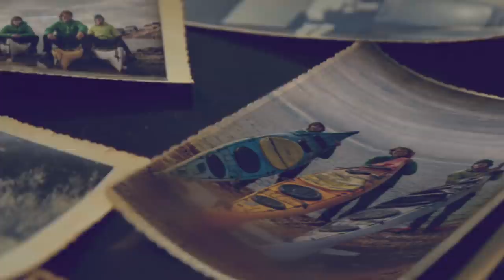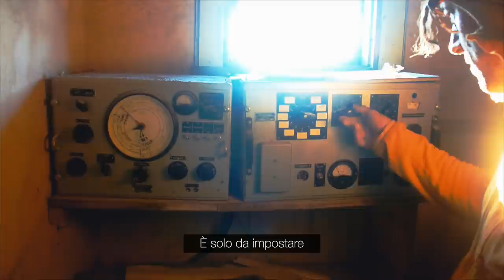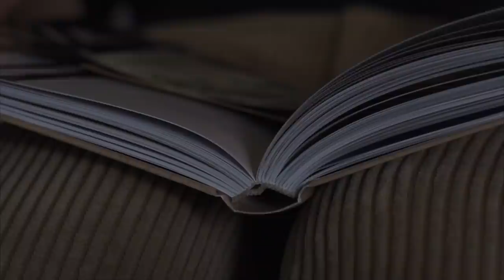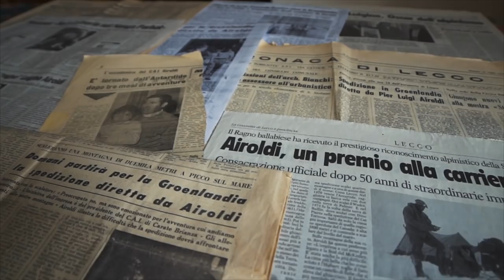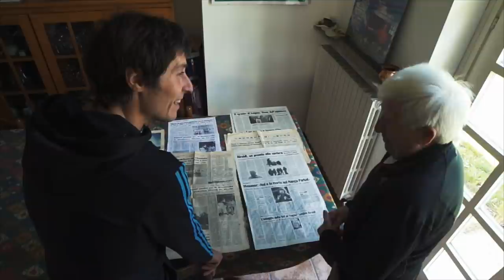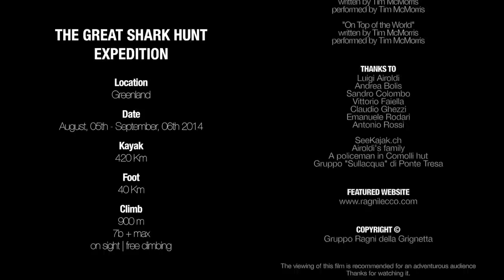The Great Shark Hunt - Climb and kayak in Greenland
• con Matteo Della Bordella, Silvan Schupbach, Christian Ledergerber e Luigi Airoldi

• Regia di Filippo Salvioni

• Story Concept:
420 chilometri in kayak, 50 chilometri a piedi e una parete di 900 metri da scalare in arrampicata libera.
Nell'estate 2014 il ragno Matteo Della Bordella si unisce agli amici svizzeri Silvan Schupbach e Christian Ledergerber per un' avventura in puro stile by fair means, nella selvaggia Groenlandia orientale.
I tre ragazzi partono da Ittoqotormiit, piccolo villaggio situato all'inizio del fiordo Scoresby Sund, e in totale autonomia, raggiungono dopo un lungo avvicinamento la vertiginosa parete Nord Est dello Shark Tooth: una guglia di 900 metri di granito verticale e compatto, aguzza come il dente di uno squalo.
Dopo aver scalato la parete in quattro giorni consecutivi, dormendo sulle loro portaledge amache, li aspetta il lungo rientro alla civiltà con i kayak, durante il quale non mancheranno le sorprese...